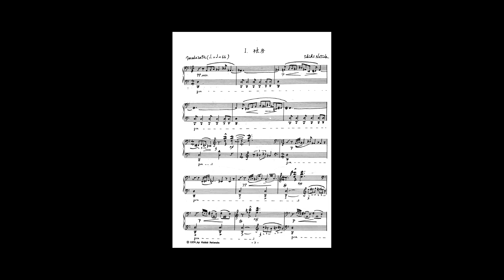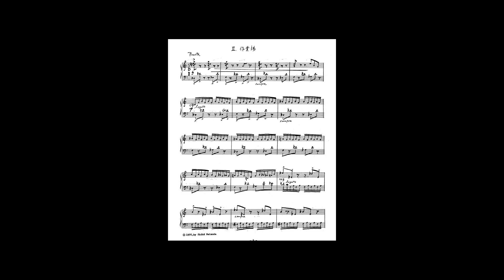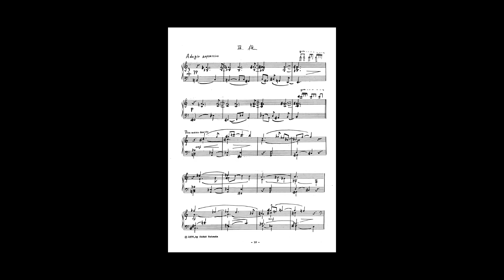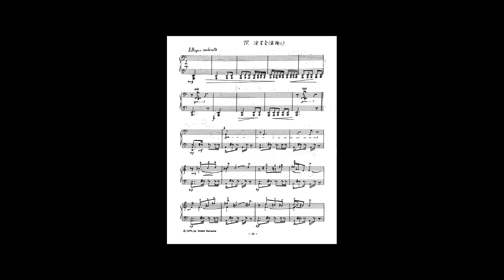夏田鐘甲(NATSUDA Shoko) - 舞踊組曲「女囚物語」(Stories of female convicts)(Synthesized)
作曲：夏田鐘甲
タイトル：舞踊組曲「女囚物語」

Composer:NATSUDA Shoko
Title:Stories of female convicts

使用楽譜：日本作曲家協議会刊
使用写真：日本戦後音楽史LPより

夏田鐘甲は1916年に現韓国の江陵市に生まれ、平壌師範学校に学んだ後来日し、帝国音楽学校を卒業した。
旧姓名は禹鍾甲で日本に帰化している。
作曲は諸井三郎と池内友次郎に師事し、管弦楽のための三楽章で日本音楽コンクール第1位入賞を果たし、その名が知られることになった。
その他にも郷里を題材にした作品や、日本の民謡を題材にした作品などその経歴、境遇を生かした作品が多く、本作は「女囚」に着目しユニークなピアノ作品となっている。
作品には日本的な題材が多く用いられるが、モダニズムによってそれらは直截な描写ではなくされており、時代の背景、そして夏田の創作への視点が伺い知れるものとなっている。
なお御子息の夏田昌和も作曲家として知られている。
2014年に97年の長命を全うした。

この動画は名古屋作曲の会の協力を得て作られています。

Natsuda Shoko was born in 1916 in Gangneung, present-day South Korea. After studying at Pyongyang Normal School, he came to Japan and graduated from the Imperial Music School.
His maiden name was Woo Jong-Gap, and he became a naturalized Japanese citizen.
He studied composition under Saburo Moroi and Tomojiro Ikenouchi, and his three-movement piece for orchestra won first prize at the Japan Music Competition and made him well known.
In addition, many of his other works are based on his hometown and his background and circumstances, such as works based on Japanese folk songs, and this work is a unique piano piece focusing on "female convicts".
Although many of his works use Japanese themes, they are not directly depicted by modernism, which reveals the background of the times and Natsuda's perspective on creation.
His son, Masakazu Natsuda, is also known as a composer.
He passed away in 2014 after 97 years of life.

This video was made with the help of the Nagoya Composers' Group.

00:00 Opening
00:25 1.A Cell
02:18 2.A Workshop
03:58 3.A Night
06:20 4.A Show(Bon-Odori)